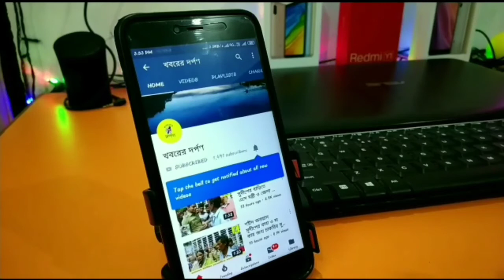রান্নার গ্যাসের মূল্যবৃদ্ধির প্রতিবাদে করিমপুরের রহমতপুরে তৃনমূল কংগ্রেসের অবস্থান বিক্ষোভ কর্মসূচি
রান্নার গ্যাসের মূল্যবৃদ্ধির প্রতিবাদে, রহমতপুর অঞ্চলে  নিজ বুথে, দলীয় কর্মীদের কে নিয়ে বিজেপি সরকারের এই অমানবিক সিদ্ধান্তের বিরুদ্ধে  অবস্থান বিক্ষোভ কমর্সূচী পালন করলেন, করিমপুর 2  ব্লক তৃণমূল কংগ্রেসের সভাপতি তথা পঞ্চায়েত সমিতির সভাপতি রাজু মল্লিক ও কৃষি কর্মদক্ষ কার্তিক মণ্ডল ও পুর্নিমা বিশ্বাস মাননীয় প্রধান সৌমেন বিশ্বাস